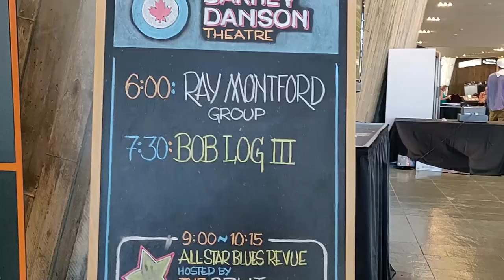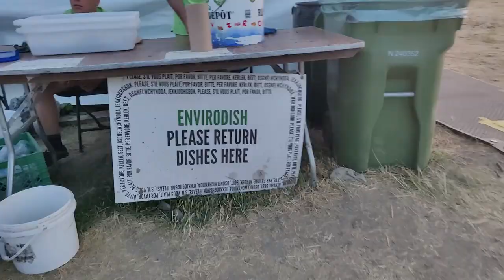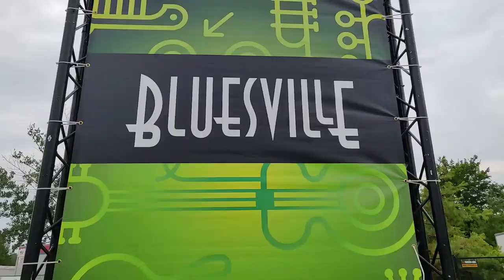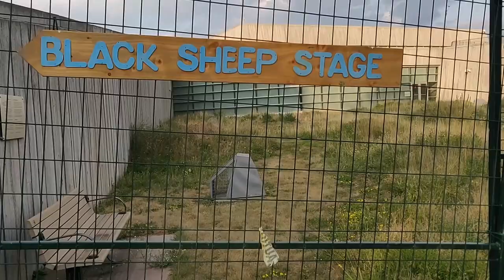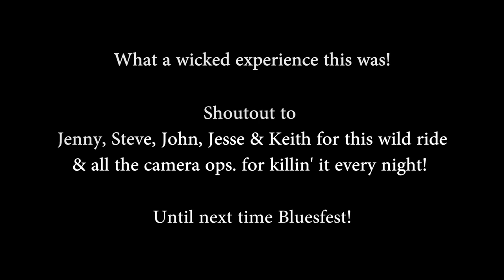Main Stage Power Surge & Fire Alarm at Ottawa Bluesfest 2018 [Vlog 13]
Check out what happens behind the scenes at the Ottawa Bluesfest to bring you the best outdoor concert experience out there!

Had an exceptionally amazing time with everyone from Ably Productions. This has truly been an incredible learning experience and I'm so grateful to have met people so dedicated to their craft.
I got to camera direct two concerts and use lots of equipments I had never seen before. It was really cool!

Watching all these shows had me craving to be performing on stage so badly! Lots of cool things coming your way really soon!

Keep Rockin''

Nicole